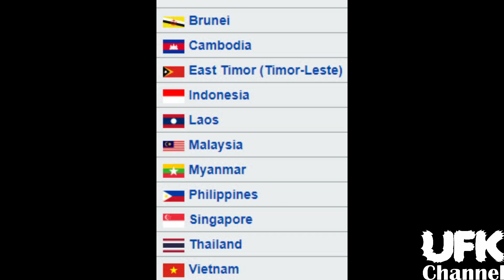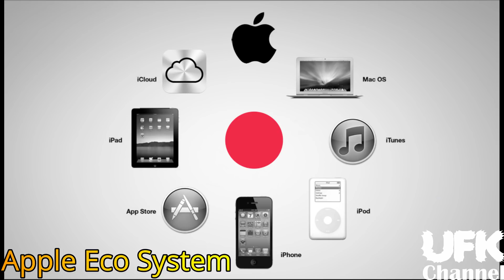China's Receives 1st export order for FTC-2000G Advance Jet Trainer (AJT). Building its Eco system?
The Guizhou JL-9, also known as the FTC-2000 Mountain Eagle (Shanying), is a two-seat supersonic fighter-trainer developed by the Guizhou Aviation Industry Import/Export Company (GAIEC) for the People's Liberation Army Air Force (PLAAF) and the People's Liberation Army Naval Air Force (PLANAF).
China's GAIC reveals first export order for FTC-2000G aircraft
China's Guizhou Aviation Industries Corporation (GAIC) has received its first export order for the locally developed FTC-2000G advanced jet trainer (AJT)/light-attack aircraft.

The stated-owned Xinhua News Agency reported on 19 April that the order was placed in early 2020 by an undisclosed Southeast Asian country, with delivery of the "first batch" of aircraft expected to be take place in 2021. No details were provided about the contract value or the number of platforms on order.

"It took less than two years … from the first flight to the signing of the first export order with a certain Southeast Asian country," said GAIC Chairman Wang Wenfei on 16 April, with other media outlets also quoting him as saying that "this is an unprecedented speed in the history of AVIC's made-for-export warplane development".

The announcement came after the first series-produced FTC-2000G, which appears to be based on the GAIC JL-9G two-seat supersonic turbojet-powered trainer operated by the People's Liberation Army Navy (PLAN), conducted its maiden flight on 28 September 2018.

The flight took place only a few weeks after Xinhua had reported that GAIC was series-producing the twin-seat platform in the southern Chinese city of Anshun "to meet the demands from the international market".

The Aviation Industry Corporation of China (AVIC), which markets the locally developed platform, has stated that the FTC-2000G has a top speed of Mach 1.4 (or 1,728 km/h), a maximum take-off weight of 11 tonnes, a maximum range of 1,650 km (internal fuel), and an operational flight ceiling of 15 km.

The 15.4 m- long and 4.8 m-high aircraft, which is reportedly capable of staying airborne for two hours in a single operation (using internal fuel), is equipped with "modern radar and fire-control systems", can be fitted with up to seven hardpoints, and has a maximum payload capability of 3,000 kg, according to the manufacturer.